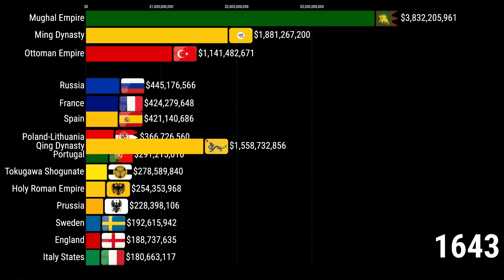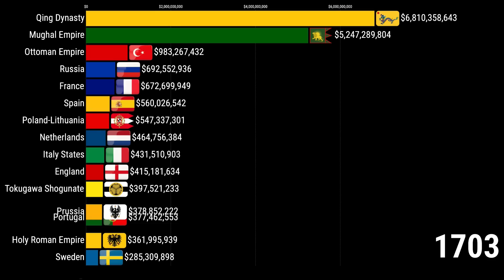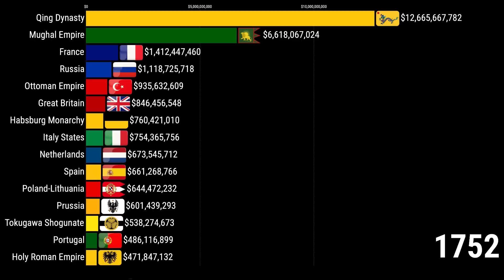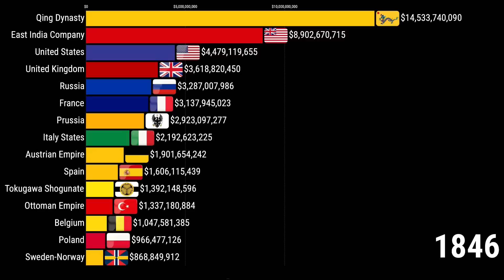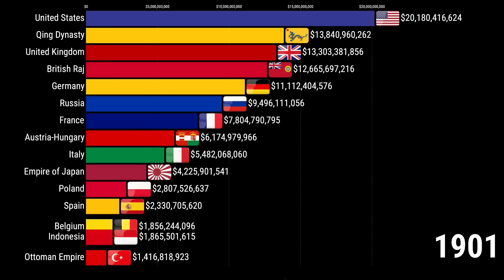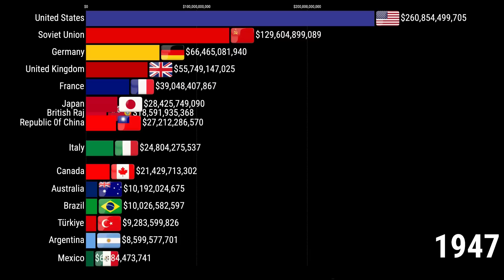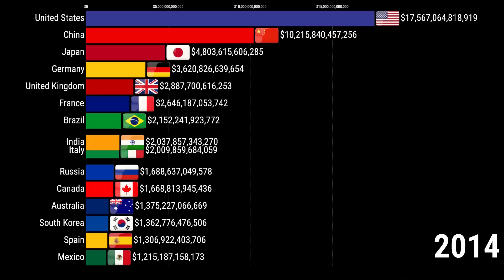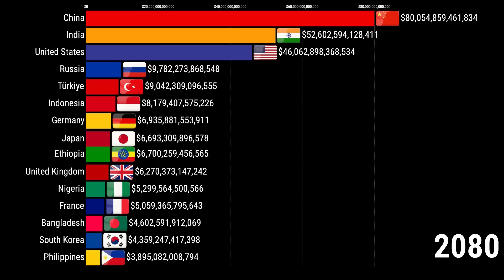Largest Economies in the World 1600 to 2100 (Projection)